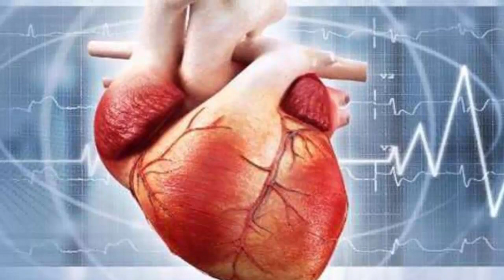सर्दियों में जरूर खाएं सिंघाड़ा, कई बीमारियां होंगी कोसों दूर